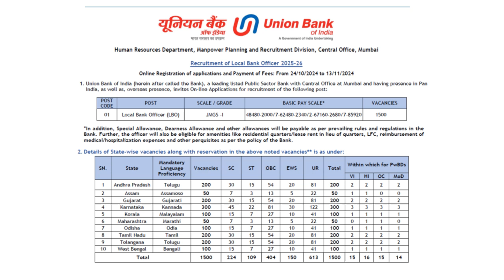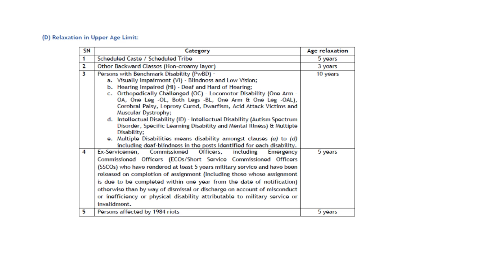UNION BANK OF INDIA NOTIFICATION 2024